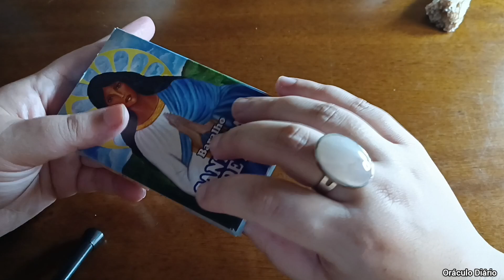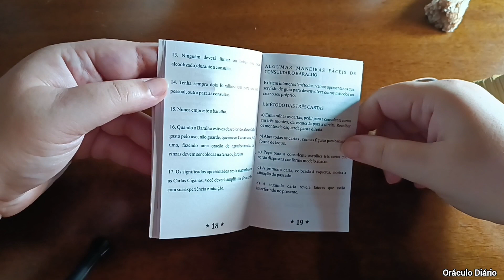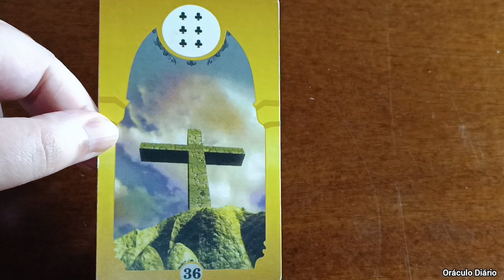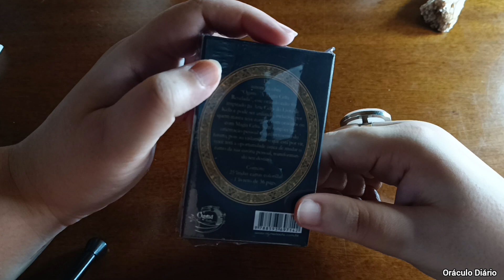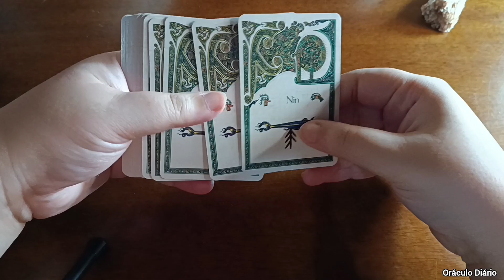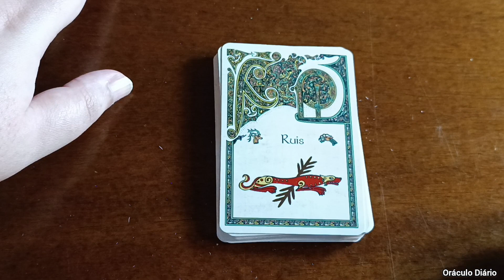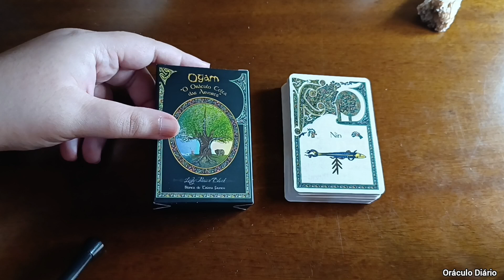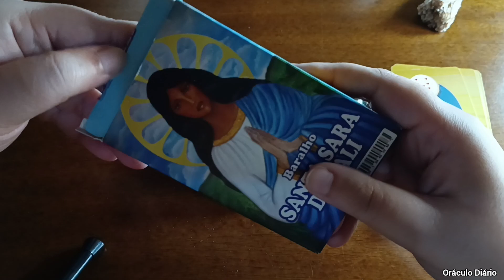🔴 UNBOXING E REVIEW: OGAM - ORÁCULO CELTA DAS ÁRVORES E BARALHO SANTA SARA KALI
Nesse vídeo você verá um unboxing, review e primeiras impressões de dois baralhos adquiridos pela Amazon!

Link:
Baralho Santa Sara Kali

Ogam- Oráculo Celta das Árvores

Gratidão!🙏❤️